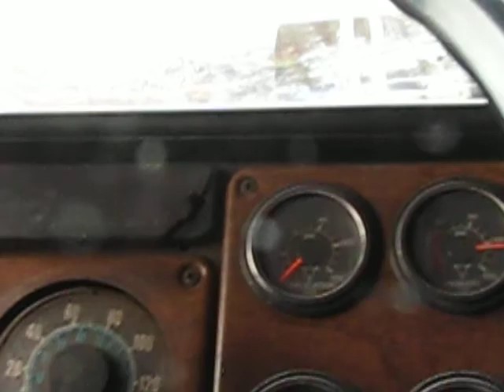D-11 CAT Up Close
Two big Caterpillar D-11s working at a strip mine.